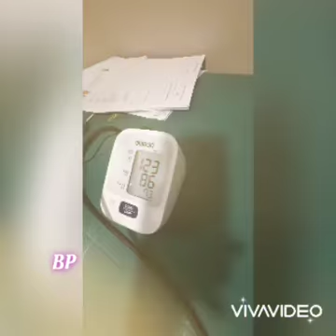My 1st Day of Quarantine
Quarantine Period Docu